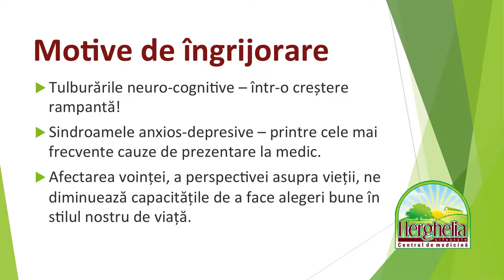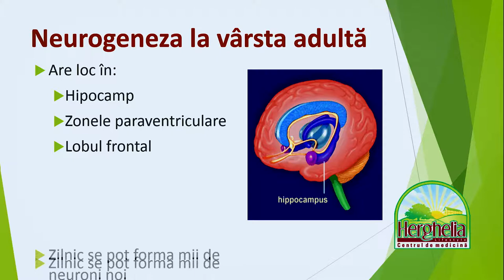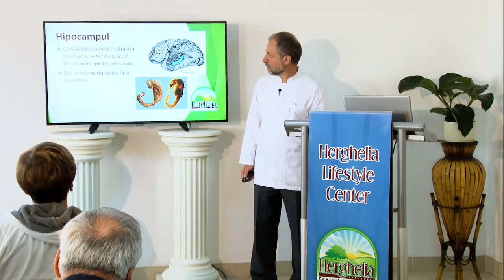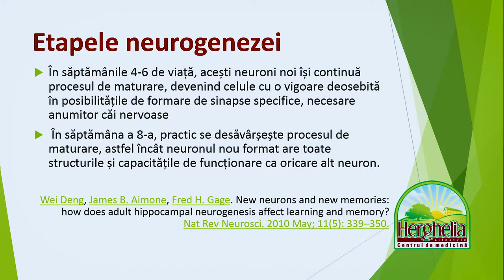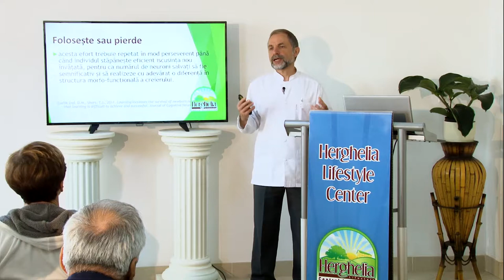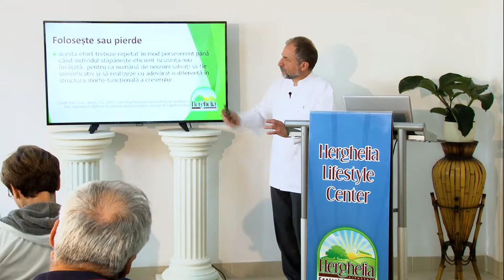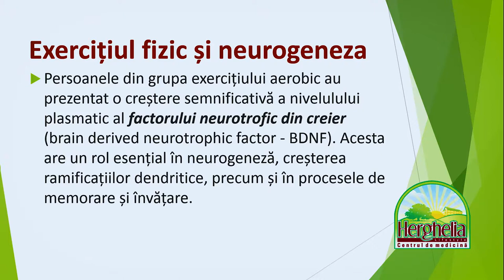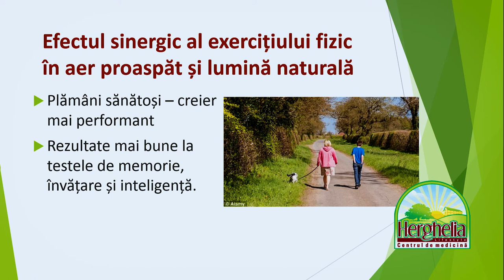NEURONI noi pentru un CREIER EFICIENT | Dr. Moroșan Sorin [2021]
▶️ Masaj General * Masaj Suedez * CURS COMPLET [ver. 2021]

Terapie Lifestyle în tratarea bolilor civilizației | Dr. Sorin Moroșan
Vrei să scapi de obezitate, reumatism, diabet tip 2, hipertensiune, ateroscleroză, boli cardiovasculare, artrită, sindromul metabolic, stres, anxietate, depresie și de alte boli cronice ale civilizației?
STUDIAZĂ MEDICINA ALTERNATIVĂ, PROCESUL DE NEUROGENEZĂ ȘI AVANTAJELE DIETEI VEGETARIENE TERAPEUTICE...